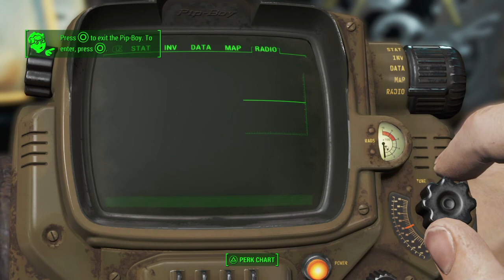Fallout 4 exploring sanctuary trash can rad roach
Funny moment at the start of the game